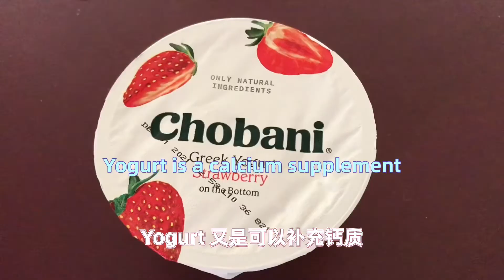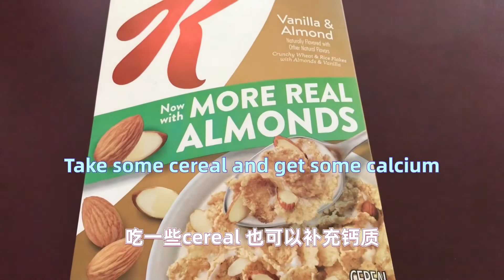补钙祛湿健康美味的早餐你吃了吗？healthy and delicious breakfast for calcium supplementation and dehumidification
酸奶、cereal是很好的補充钙的食物，红豆煮薏米是很好的祛湿食物，这些东西一起做早餐吃，又能补钙又能祛湿，在加上些水果，老少皆宜的营养快捷早餐

食材明细：
Greek 酸奶
Cereal
红豆煮薏米加红糖
西瓜（可使用任何水果）

Yogurt and Cereal are good foods to supplement calcium. Red bean boiled pearl barley is a good dehumidifying food. These things can supplement calcium and dispel dampness together. With some fruits, it is a nutritious and fast breakfast suitable for all ages.

Details of ingredients:
Greek yogurt
Cereal
Boiled pearl barley with red beans and brown sugar
Watermelon (any fruit can be used)

The following link is a video of how to make red beans, pearl barley and brown sugar water.